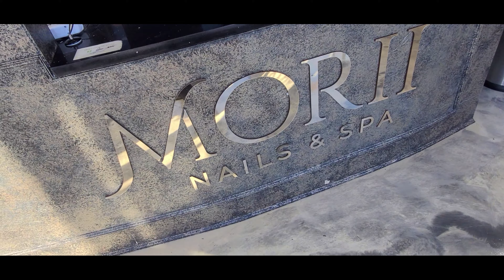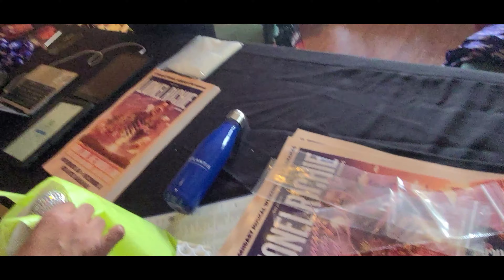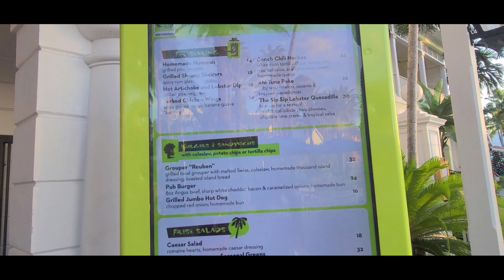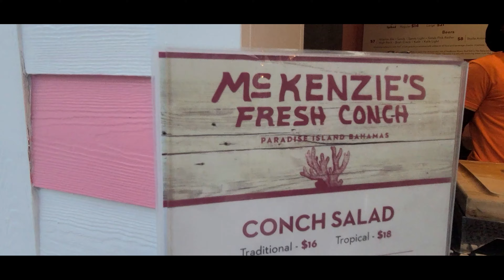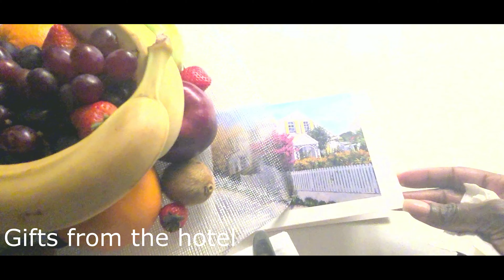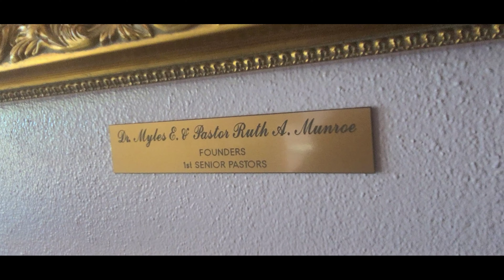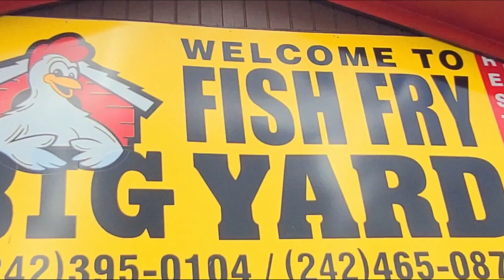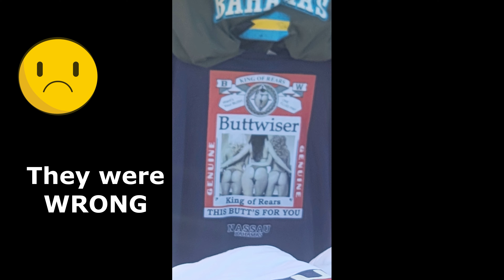I met Lionel Richie in the Bahamas!! Caribbean Vacation + Nile Rodges & CHIC concert | Atlantis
Vanessa Carlton + Jake Wesley | Atlantis Paradise